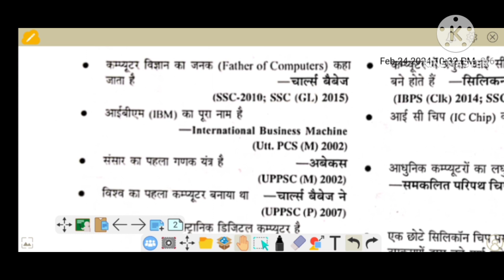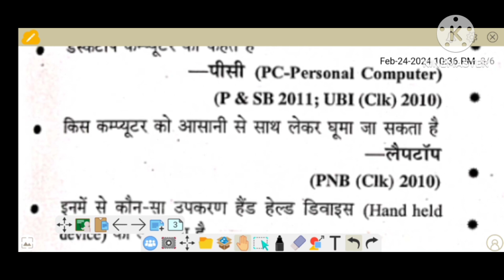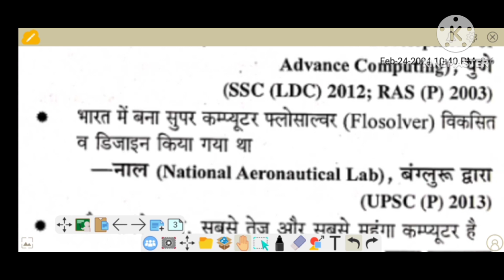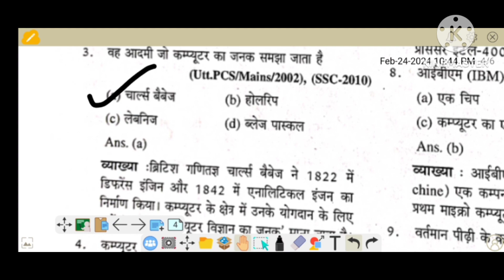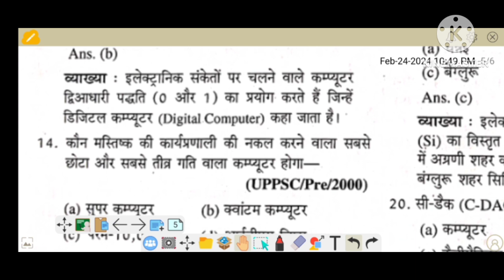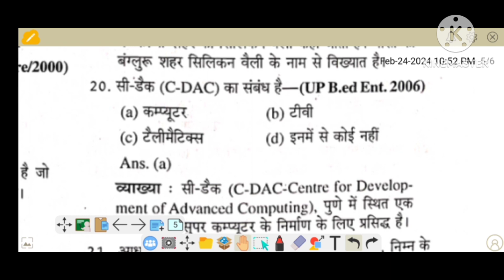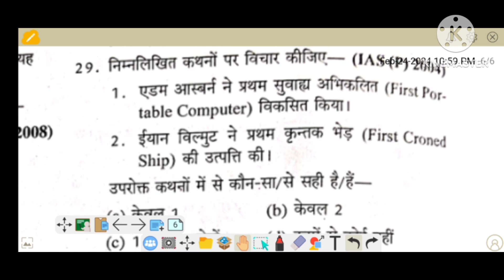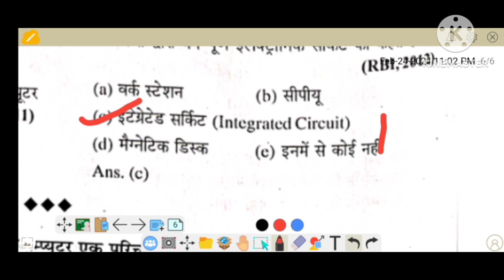COMPUTER CLASS 02 II EVOLUTION & DEVELOPMENT OF COMPUTER ll परीक्षा मंथन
COMPUTER CLASS 02 II EVOLUTION & DEVELOPMENT OF COMPUTER

# परीक्षा मंथन